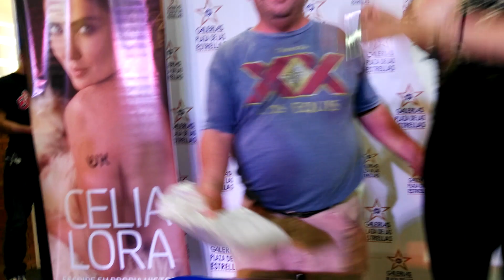2017-07-13 Firma de Autógrafos de Celia Lora Portada de Playboy MX Julio en Plaza Galerías Part II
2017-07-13 Firma de Autógrafos de Celia Lora Portada de Playboy MX Julio en Plaza Galerías Part II